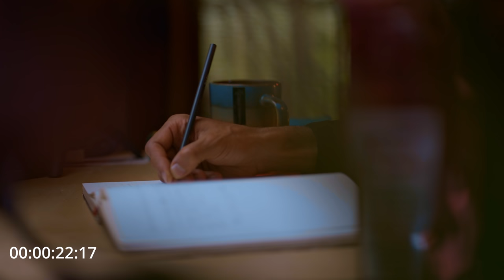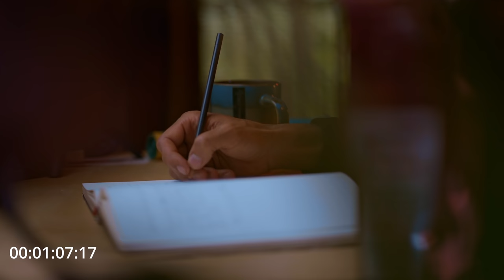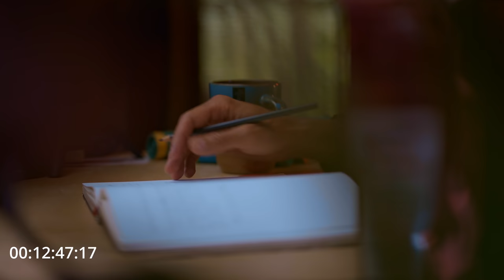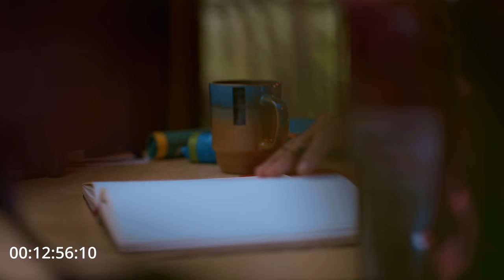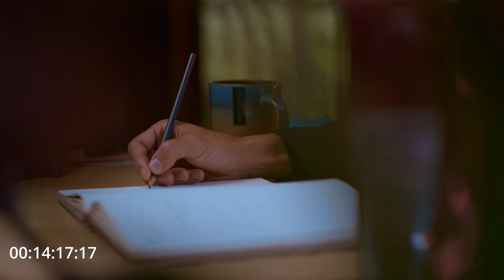Journal with me 📔 real time 20min + calm vibes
Get Access to Guided Experiences, Exclusive Podcasts to Elevate & Thrive.

Let's journal together and make it a daily practice! use this video as a guide when ever you need :)

journaling how to journal 5 techniques to journal journal with me how to journal everyday mindful journing